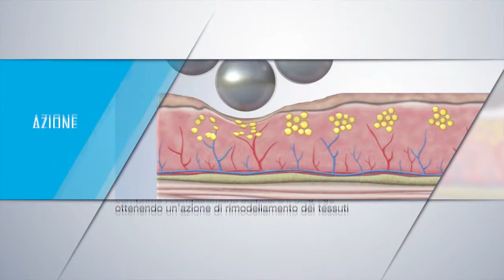FENIX GROUP Endosphères Therapy AK Sensor ALL | video tecnico 3D realizzato da JMOTION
FENIX GROUP Endosphères Therapy AK Sensor ALL (lingua italiana) - video tecnico 3D realizzato da JMOTION